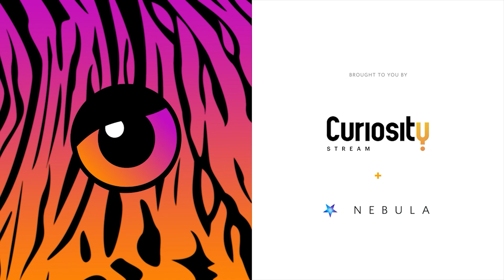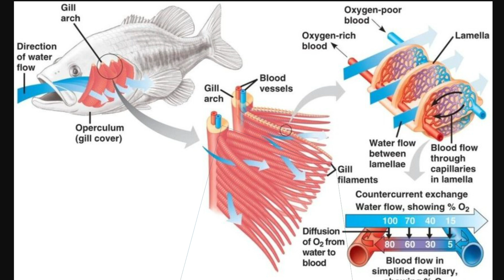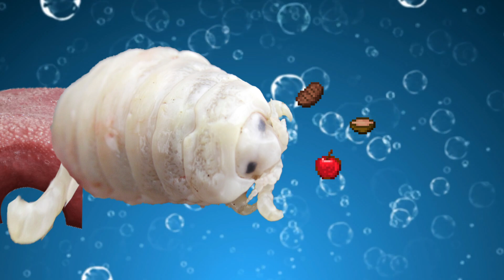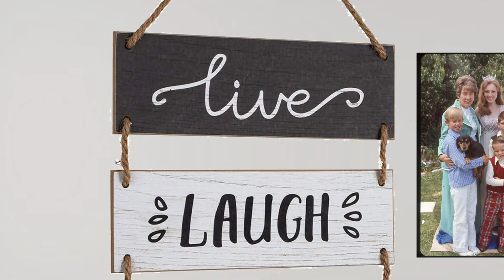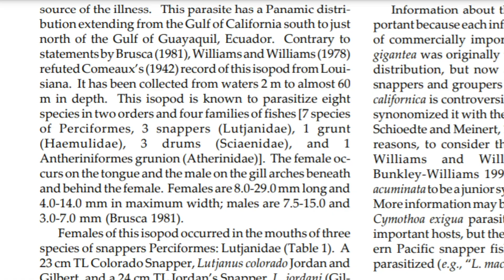The World’s Most Disrespectful Parasite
Sign up for a CuriosityStream subscription and also get a free Nebula subscription where you can watch a longer version of this video